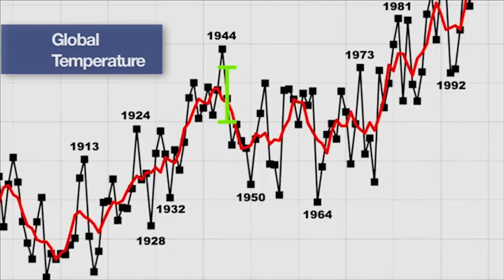Penn Jillette - Think About the World, Feel About Your Heart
All material cited below.

Dntel - My Orphaned Son

Stock Video Footage of sun rays illuminating a valley through clouds shot in Israel at 4k with Red.